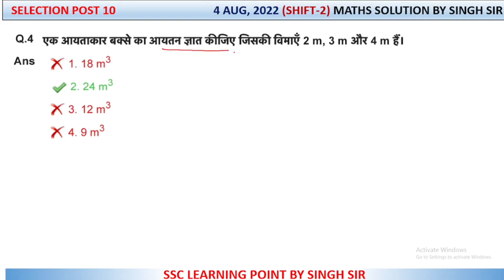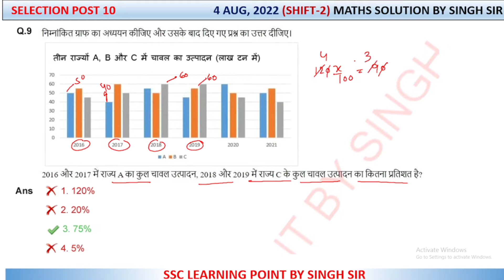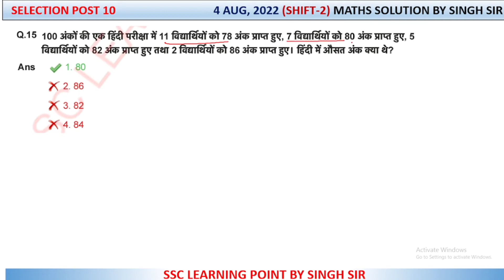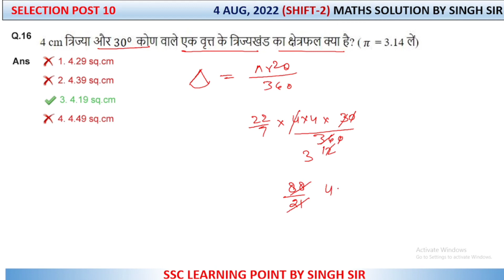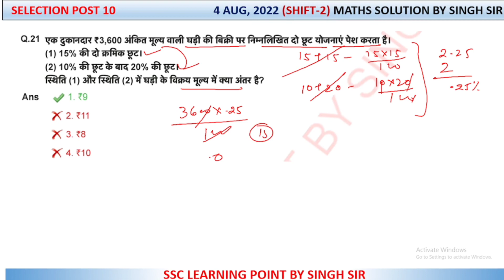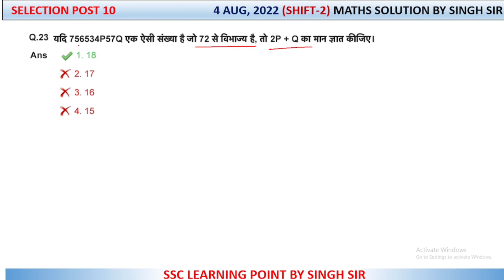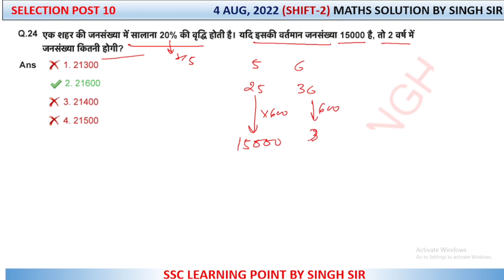Selection post phase X Graduate Level (4 Aug, 2022. 2nd shift) Maths Solution by Singh Sir.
In this video you will get solution of selection post phase X Graduate Level 2022 maths  paper. 4 Aug,2022 shift-2
Selection post phase X Graduate Level ( 4 Aug, 2022. 2nd shift) Maths Solution|| selection post Solved Paper by Singh Sir.

selection post solved paper
ssc selection post 2022 solved paper maths
ssc selection post maths paper maths questions all shifts,ssc mts 2021 maths,ssc phae 10 2022
2022
maths paper solution  by Singh sir  channel,ssc solved paper,ssc mts 4 aug 2022 shift 2. mts Solved maths by singh sir.  4 aug 2022 shift third, 4aug 2022 shift 2
4aug 2022 2nd shift